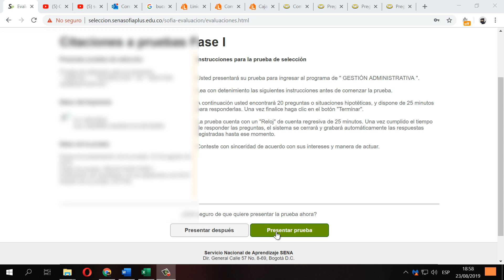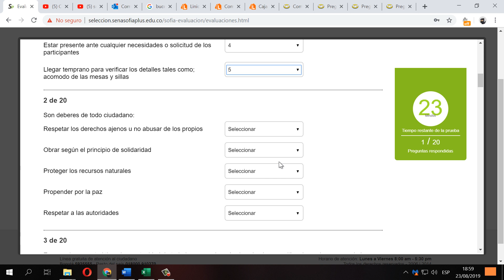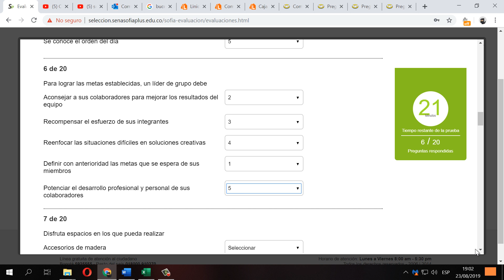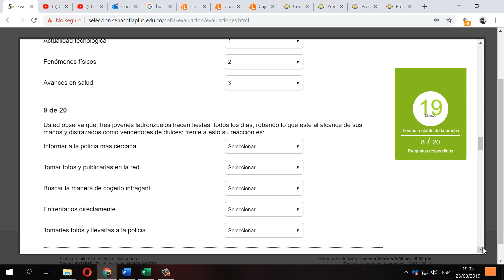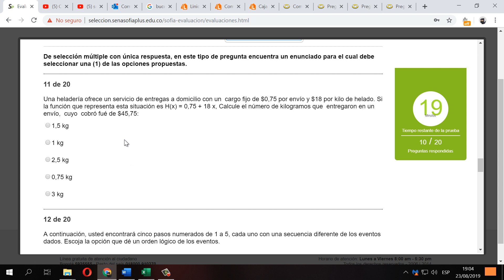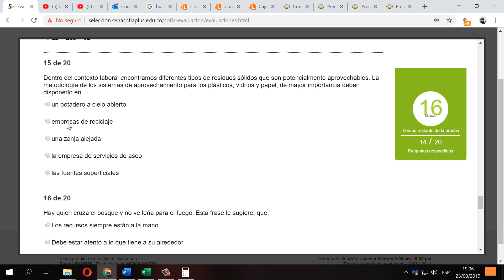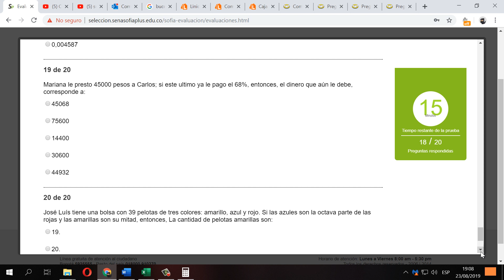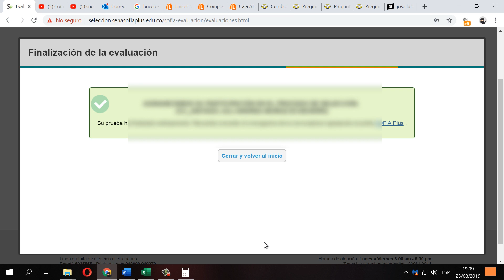TECNOLOGIA EN GESTION ADMINISTRSTV